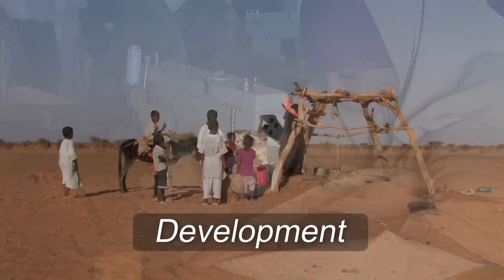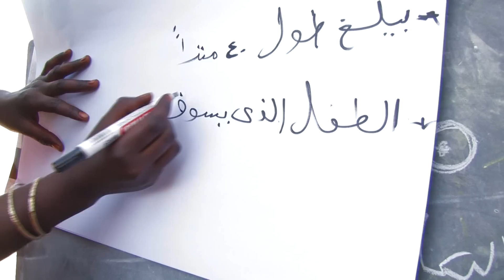Sudan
Recording artist Naomi Striemer, on location in Sudan, describes the two-fold work that ADRA does, Disaster Relief and Community Development.